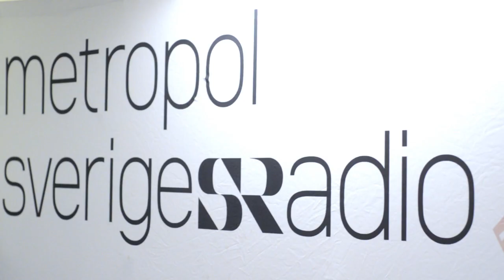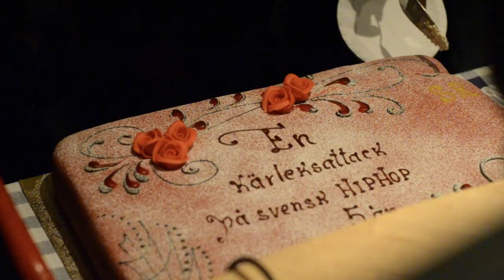Avsnitt 77: Kollage, 5-årskalas den 31 maj 2012 - 72 personer i studion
Såhär såg det ut i studion när "En kärleksattack på svensk hiphop" hade 5-årskalas med 72 MCs och Ametist på plats, i Metropol 93,8/Sveriges Radio.

På denna video några av de MCs som körde live. Du hittar samtliga som körde live i cyphers denna kväll här:

Film producerad av: Johan Selin / Diamantfilm

"En kärleksattack på svensk hiphop" med Ametist i Sveriges Radio är landets största och första program som sedan 2007 ägnas helt åt den svenska hiphopen. Här bor svensk hiphop.